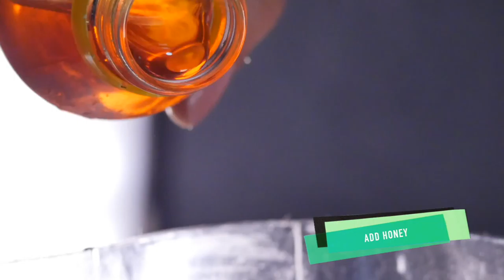How to Prepare Crepe Healthy- CocinaTv By Juan Gonzalo Angel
Crepes are the French version of pancakes, usually with diameters much larger than traditional pancakes due to their thinness. While crepes originated in France, you can find crepes served in restaurants around the globe, and crepes often contain fruit and other fillings for breakfast, as well as meats and cheese when served as lunch and dinner. Product nutrition may vary by restaurant due to differences in recipes.